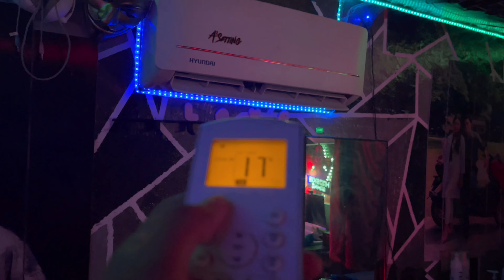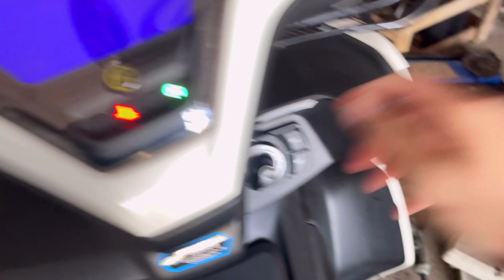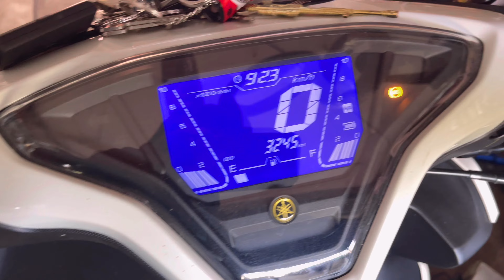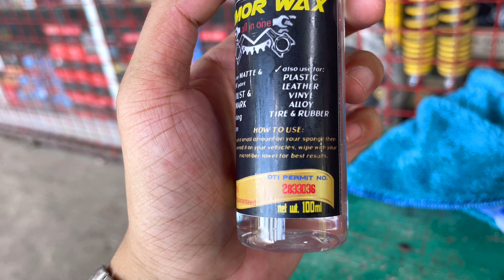ARMOR WAX PERFECT PAMPAKINTAB SA MOTOR MO😍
Spread the Love❤💜 yoowww!💪,